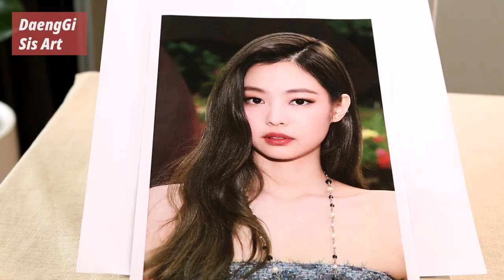[블랙핑크]제니 연예인 동양화 기법으로 그리기 | BlackPink Jennie Kim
BlackPink | How to Paint Jennie with Traditional Korean Ink: Muk

요즘 K-POP으로 핫한 그룹 블랙핑크. 맴버 중 제니씨를 그렸어요!
해외에서도 핫한 인기를 끌고 있는데요.
블랙핑크 제니씨를 동양화 기법으로 그려보았어요.

조향재 Cho, Hyang-Jae || Video & Edit